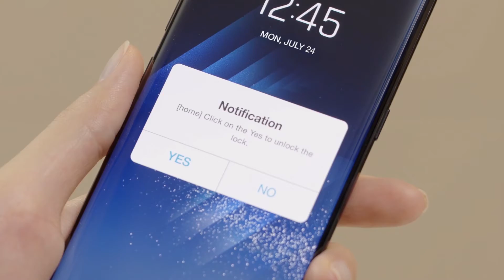Yale Link App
Yale Link App, control your lock with time attendance, alarm notifications, and manage access rights from the conveniences of your mobile device!